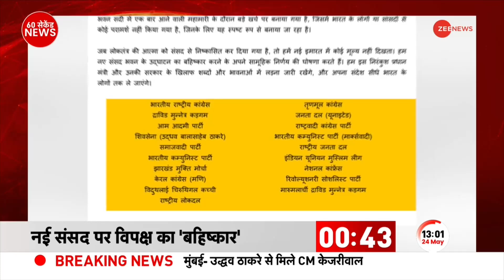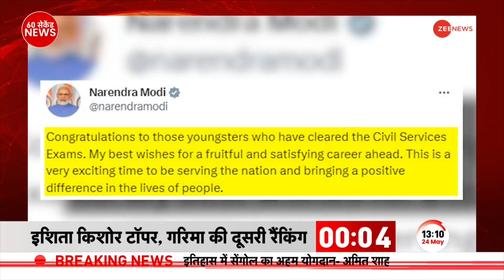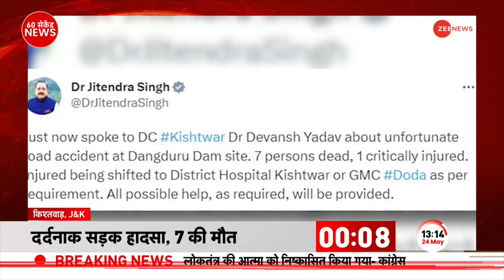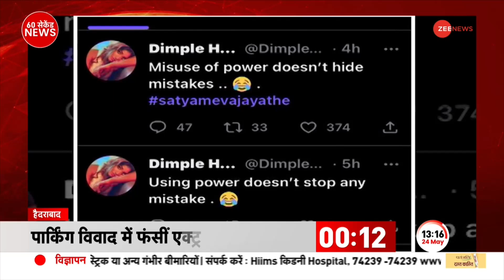New Parliament Inauguration: नए संसद भवन को लेकर विपक्ष का हमला, ''ये संविधान,लोकतंत्र की हत्या है''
New Parliament Inauguration: नए संसद भवन का 28 मई को उद्घाटन होने जा रहा है। निर्धारित तिथि और पीएम द्वारा उद्घाटन करने को लेकर विपक्ष नाखुश है और लगातार प्रधानमंत्री पर हमलावर होता दिखाई दे रहा है। इसी सिलसिले में विपक्ष ने पीएम पर बड़ा हमला बोला और कहा कि, 'PM ने लगतार संसद को खोखला किया. 'ये संविधान और लोकतंत्र की हत्या है'

New Parliament Inauguration: The new Parliament House is going to be inaugurated on 28 May. The opposition is unhappy about the scheduled date and inauguration by the PM and is constantly seen attacking the Prime Minister. In this connection, the opposition made a big attack on the PM and said that, 'PM has continuously hollowed out the Parliament'